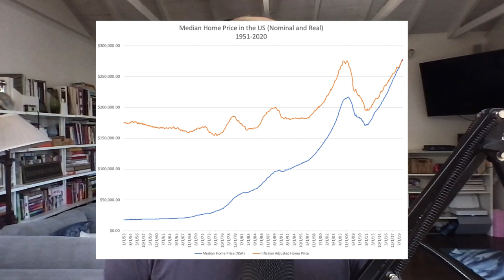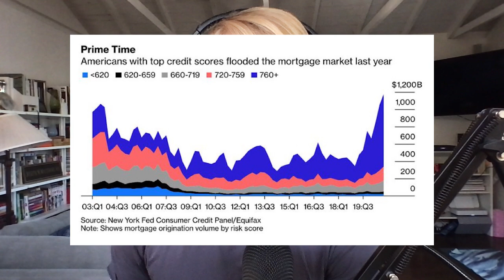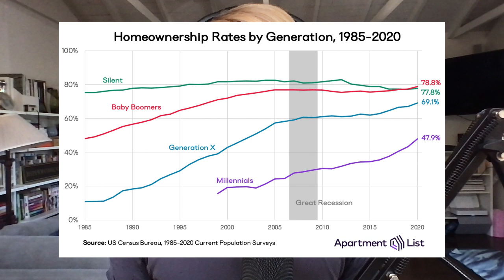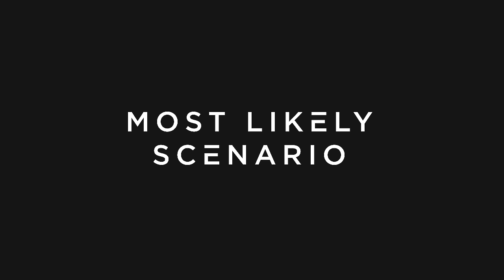Ep. 134 - The Future of Real Estate with Mattimore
Real estate in 2021 and beyond 🏡

In this episode, Mattimore explores why the Federal Reserve just sounded the alarm on commercial real estate, why the residential real estate market continues to boom despite the pandemic, and how technology, human behavior, and global financial trends are changing the dynamics of real estate in 2021 and beyond…

Topics Discussed:
• Commercial real estate warning
• Residential real estate boom
• Are we in a bubble?
• The great financial reset
• Technological changes
• Behavioral changes
• Disintermediation
• Investment considerations
• Inequality and the future